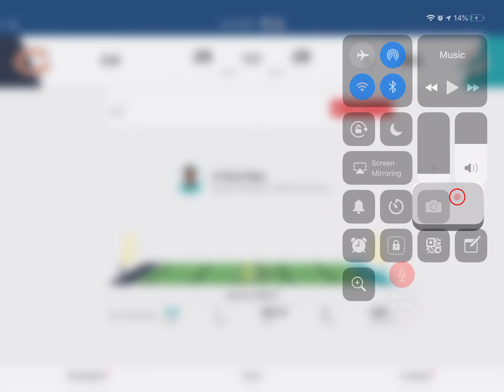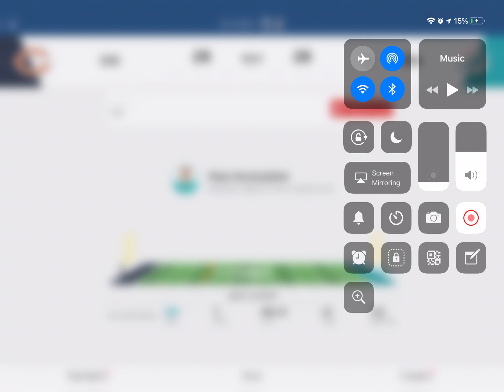Dolphins vs Bears game ending part 1